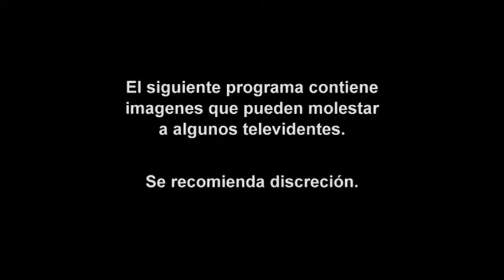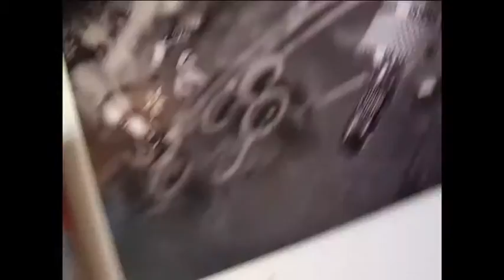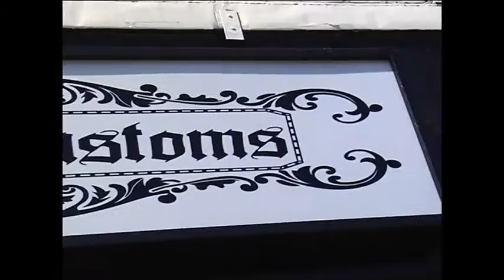Dame Tinta - Episodio 12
Titulo: Dame Tinta - Episodio #12